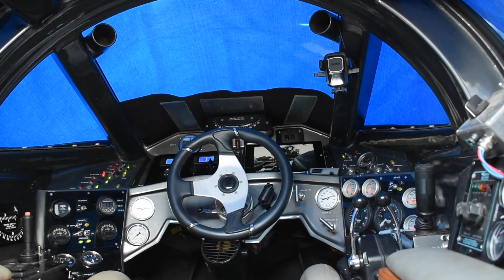Introducing the Hyper-Sub in Lake Butler, Florida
The Hyper-Sub Multipurpose Sub-Sea Utility Vehicle, which has been in development since the early 2000s, is a mix between a speedboat and a submarine. The vessel has a dry cabin, travels on its own and can dive in shallow waters, making the Hyper-Sub stand out from competitors, according to its website.